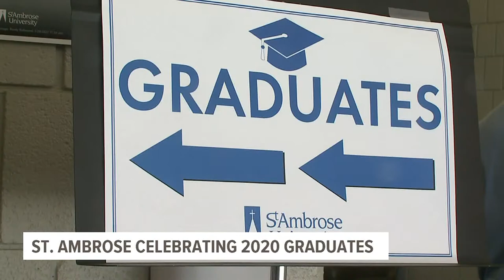Class of 2020: St. Ambrose grads finally walk across the stage for their diplomas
The COVID-19 pandemic canceled their in-person ceremony, but graduates got a chance to celebrate two years later during homecoming week.